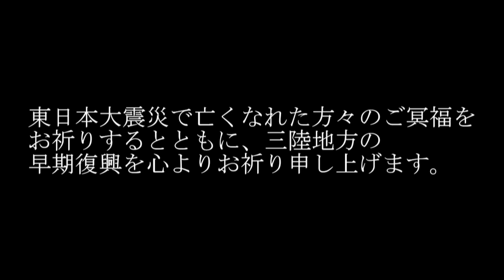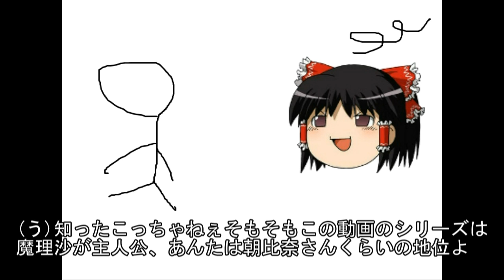{Mineceraft} 魔理沙が博麗神社を再建Part6【日本語字幕付き】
訂正：×4分48秒→○5分48秒
今回もゆっくり見ていってね。
書くことねぇぇぇｗｗｗ